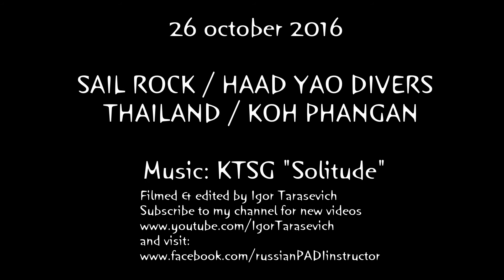Whale sharks 26/10/2016 at Sail Rock (หินใบ) with Guy Levy (Israel)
During teaching Advanced Open Water course with Guy Levy we had a wounderfull chance to be visited by Whale Sharks at
Amazing dive site in the Gulf of Thailand - SAIL ROCK - หินใบ

Filmed & edited by Igor Tarasevich

BOOK YOUR DIVES WITH THE BEST!!!
5 star Instructor Development Dive Resort
HAAD YAO DIVERS

Daily Trips to Sail Rock
FUN DIVING & PADI COURSES